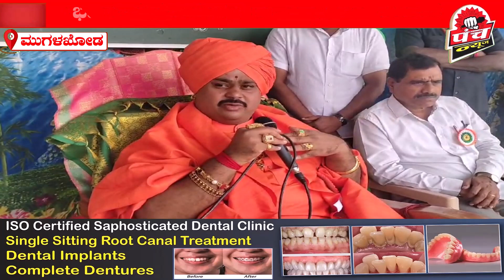ಭಾರತದ ಸಂವಿಧಾನ ವಿಶ್ವಕ್ಕೆ ಸರ್ವ ಶ್ರೇಷ್ಠವಾದದ್ದು: ಡಾ. ಮುರುಘರಾಜೇಂದ್ರ ಮಹಾಸ್ವಾಮೀಜಿ..!!